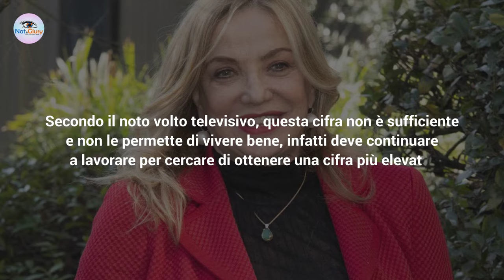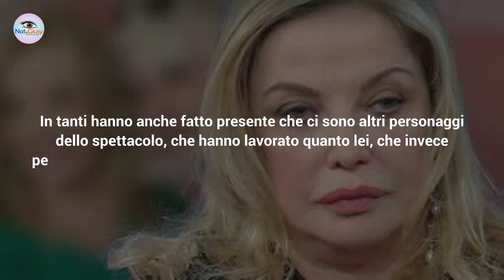Simona Izzo Nella Bufera: Ecco L'Importo Della Pensione!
Simona izzo in un'intervista ha rivelato quanto prende di pensione. L'attrice però è stata criticata per le sue parole!